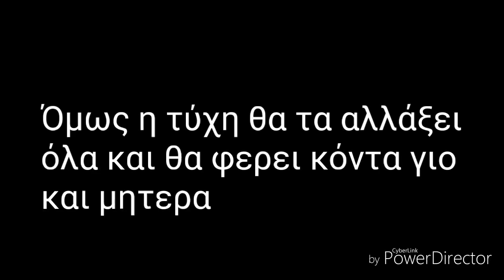Νεο τρειλερ! Νέα ΕΠΕΙΣΟΔΙΑ από την επόμενη βδομάδα!